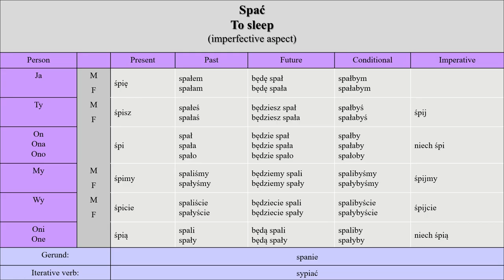Lecture 15 - Daily Polish Word (spać) - Easy Polish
Join me on Discord for group learning and meeting other people learning Polish by clicking on this . Learn Polish by visiting my playlists and choosing the courses that best suits you, good luck and have fun. 😚 OR
☺If you are interested in online classes with me on zoom, feel free to contact me on The Polish language is a beautiful language, and it is not hard at all if you learn its parts before the its whole. I have posted here many playlists that are available for you to learn and fill any gap you have in the Polish language whether it's in grammar, vocabulary, or concept. Even if you don't know anything about the Polish language, you can check the playlist Polish for beginners where you can start learning Polish from scratch by clicking
You  have a whole Polish course available for you for free and you have to give nothing in return. Enjoy learning!!
✔Become a supporter to help keep even more content coming, and feel free to donate as it will help keep these videos flowing and free. Easy Polish